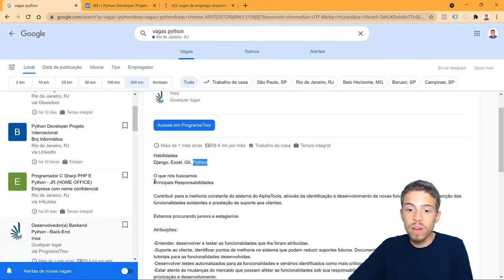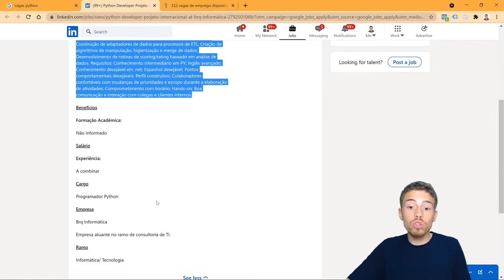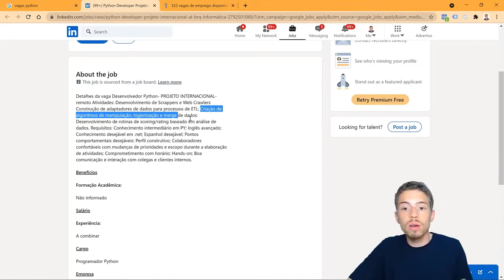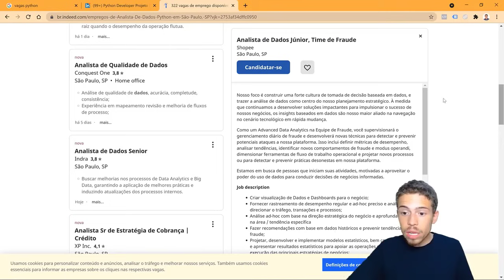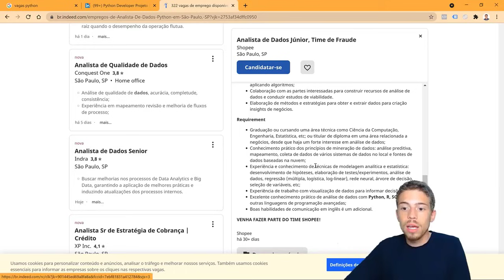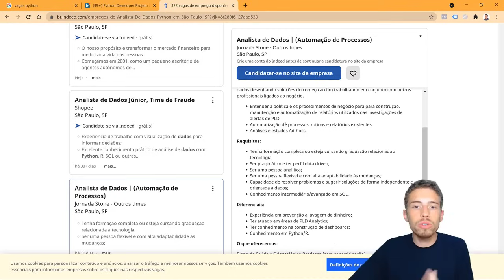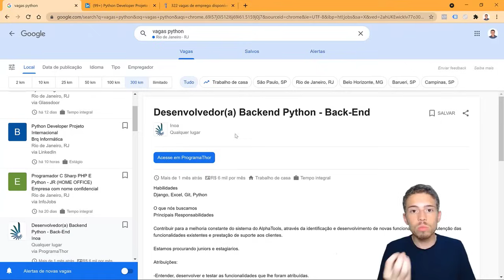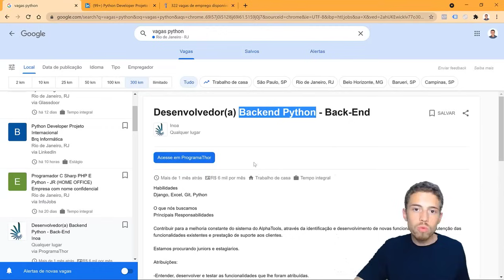Análise de 3 vagas de Python - O que Você Precisa Saber para Passar?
Hoje eu fiz uma aula diferente para te mostrar uma análise de vagas de Python e qual conteúdo de Python você precisa saber para cada uma delas.

A ideia é te mostrar os conhecimentos de Python para trabalho em cada uma das vagas e mostrar que com um curso completo de Python você já pode se candidatar.

Os pré-requisitos em Python um curso completo já vai te oferecer para trabalhar nessas áreas, é claro que você pode precisar de certa experiência ou de conhecimento mais profundo em algumas áreas.

Mas para o mercado de trabalho em Python um curso completo já vai te ajudar muito e já vai poder ganhar um bom dinheiro até trabalhando de casa.

Isso quer dizer que tendo feito um curso completo de Python você já tem os pré-requisitos para poder se candidatar a uma vaga que já paga por volta de R$6.000,00 como é o exemplo mostrado.

E tudo isso trabalhando de casa, então é um salário muito bom para quem está começando.

Na descrição desse vídeo nós temos um link para o nosso curso completo de Python e temos 2 minicursos gratuitos que vão te ajudar bastante!

Hashtag Programação